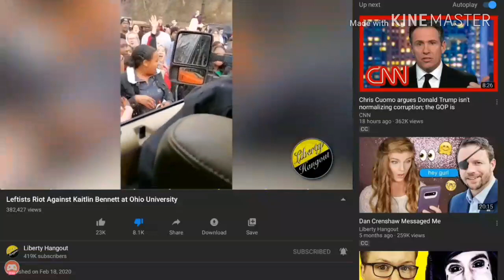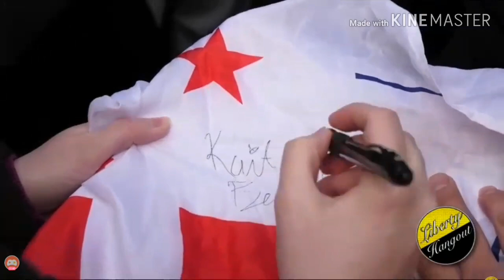Kaitlin Bennett Starts and College Students Teach Her A Lesson! Part 1| RTWRP#8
Gun Girl Kaitlin Bennett AGAIN goes to another college and provoke college students at Ohio University!

The college students teach Kaitlin Bennett A lesson she never forget.
Another Failed Interview from Kaitlin Bennett!